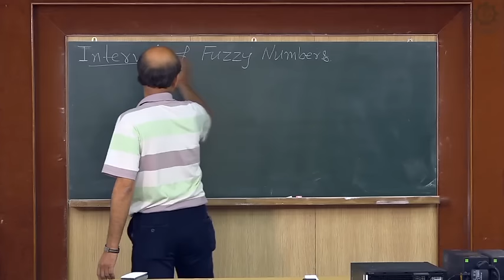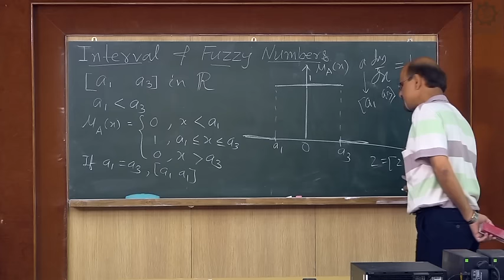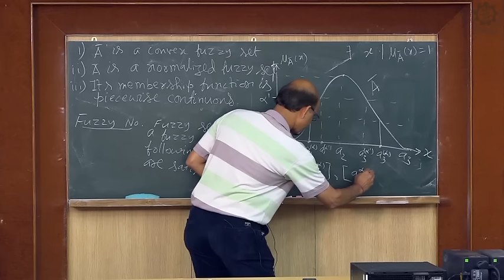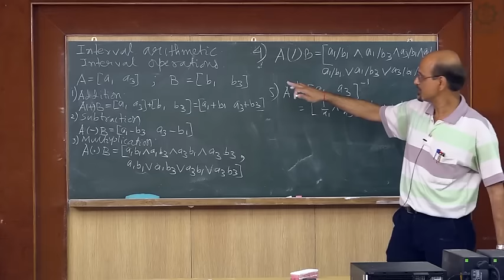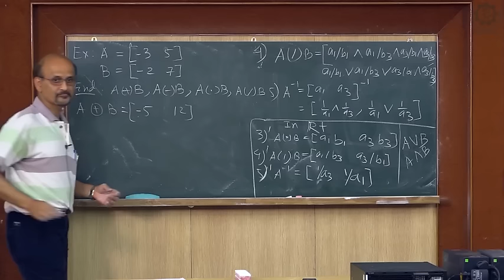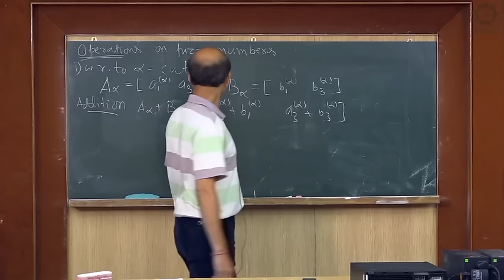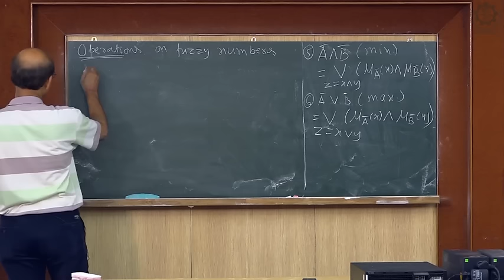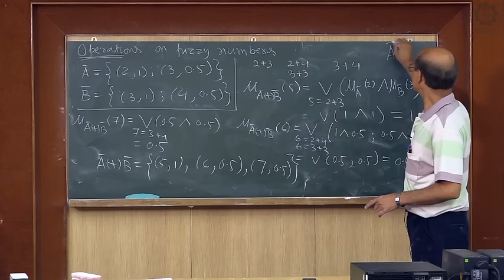Interval,fuzzy numbers, Interval arithmetic&fuzzy operations(Alha-cut)-Lec18 By Prof S Chakraverty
Fuzzy Set Theory Lecture 18 By Prof S Chakraverty NIT Rourkela